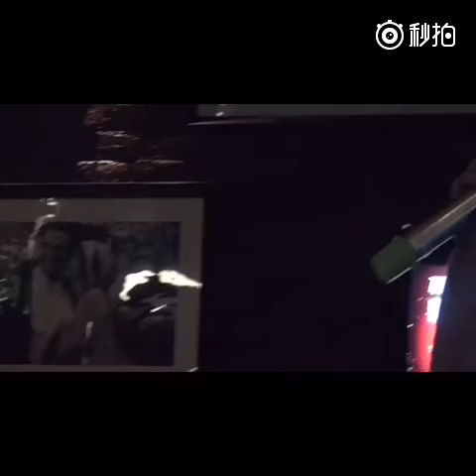[Eng Sub] Huang jingyu & Xu weizhou sing "Li ge" (离歌)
(just subbing of old video)
This video was posted on Xu weizhou's weibo/miaopai on 160131. He named the video as "sugar".

song: 离歌